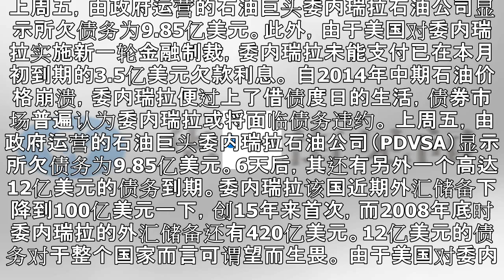违约在即？委内瑞拉正面临两笔巨额债务到期